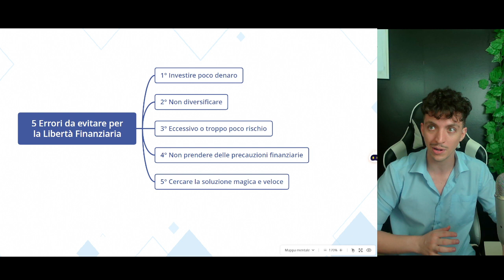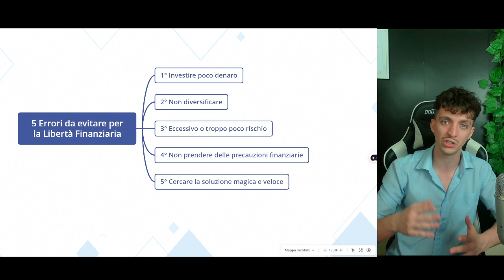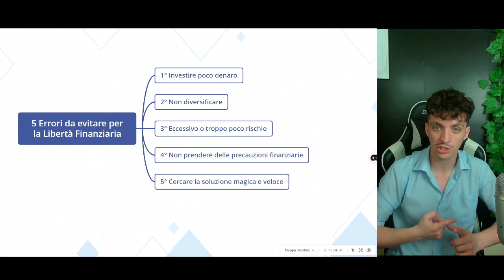5 Errori da evitare per la Libertà Finanziaria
👥 Richiedi ora la tua Consulenza Gratuita con un membro del Team:

🤝 CONSIGLIAMO 🤝